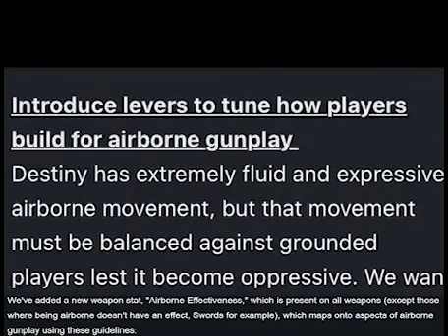go slow update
Those Warlocks Going Too Fast For Me To Aim At!

Slatt Family - Playboi Carti